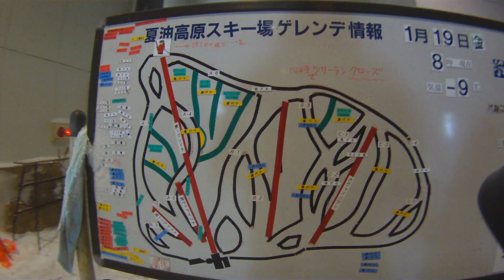夏油 激パウ 2019.01.18 Snowboarding in Geto Kogen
撮影当時、他サイトに公開してた動画を再アップロード